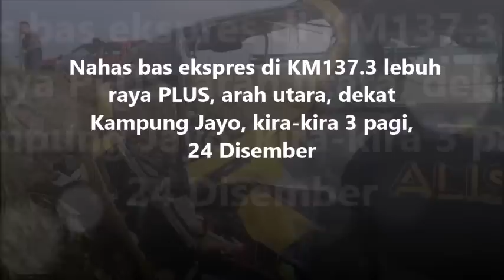14 terbunuh dalam nahas bas ekspres di l/raya PLUS, dekat Muar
Bas terlalu laju disyaki punca pemandunya hilang kawalan sehingga terjunam ke cerun dan meragut 14 nyawa, di KM137.3 lebuh raya PLUS, arah utara, awal pagi, 24 Disember